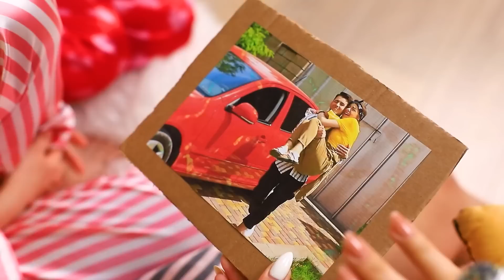अमीर हेन पार्टी में गरीब लड़की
किस लड़की को हेन पार्टीज़ नहीं पसंद ? हमे ये बहुत पसंद है ! पर एक गरीब लड़की के लिए अमीर पार्टी में रहना अच्छा रहेगा ?